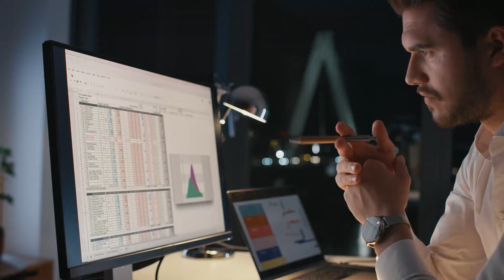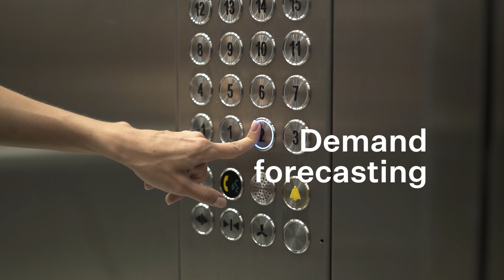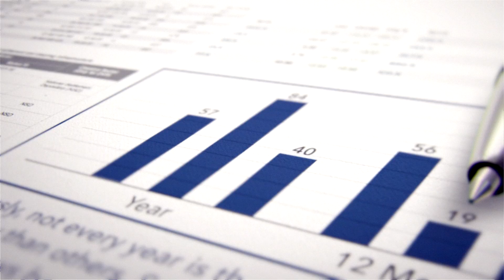How to master hotel forecasting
Hotel forecasting is a powerful method that helps hotels anticipate future demand and optimise revenue performance. Whether you’re planning for peak seasons or trying to navigate low periods, a solid forecast allows you to prepare for unexpected changes and maximise profitability.

In this video, we cover the essentials of hotel forecasting, including:
- Eight steps to compile your hotel forecast
- How to read your hotel forecast report.

To learn more, including how SiteMinder's market-leading hotel distribution and revenue platform can help to unlock your hotel's full revenue potential with real-time data,